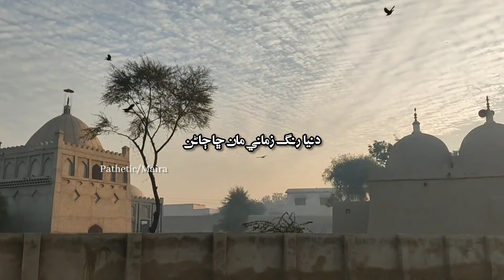Mola mastan ja kam Mumtaz lashari Whatapp status